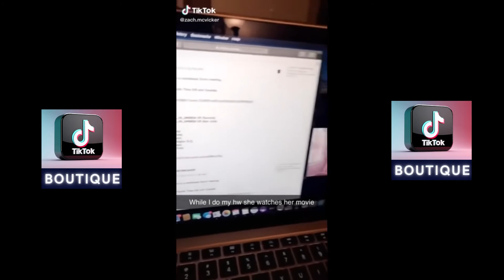Funny and cute Animals on tiktok PET #7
It's how I know how much you enjoyed the video and how it helps me bring similar ideas.